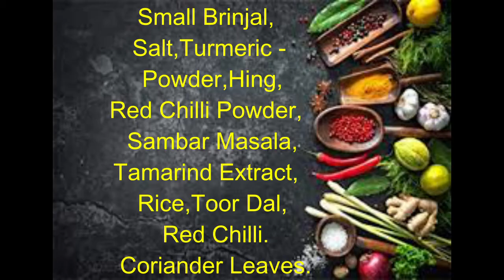Sambar Rice Recipe/Hotel Style Sambar Rice/Sambar Rice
Ingredients:
Oil,Ghee,
Mustard,
Jeera,
Curry Leaves,
Potato,
Carrot,Corn,
Capsicum,
Small Brinjal,
Salt,Turmeric -
Powder,Hing,
Red Chilli Powder,
Tamarind Extract,
Rice, Toor Dal,
Red Chilli.
Coriander Leaves.